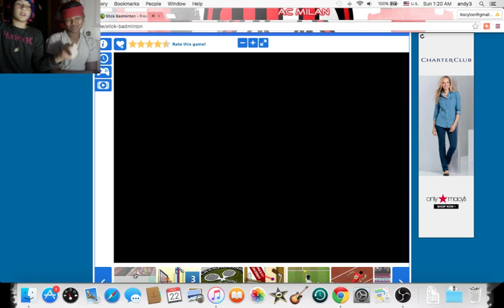Stick Badminton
I play stick badminton with my bro